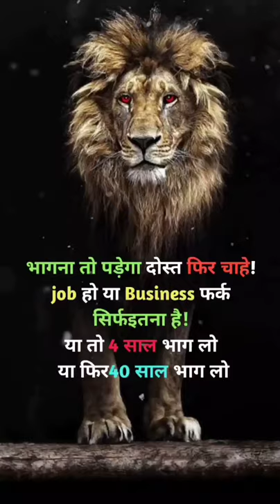Upse Scc Sccgl Mpse Sscchs GK_NCERT_ Bank Ips#Pcs Ias Ifs Bps short_ GK_NCERT_WOULD Chs Rrb Iti gk